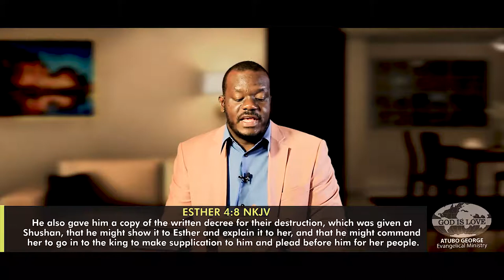Life Lessons From The Bible. Part 36